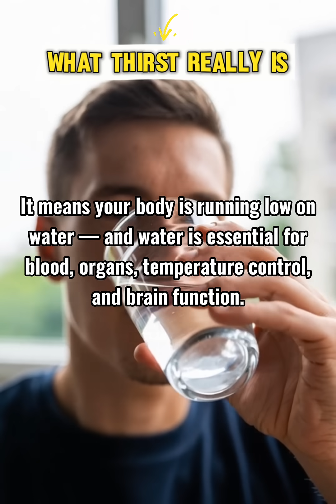Why Do We Feel Thirsty? 💧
Why do we feel thirsty? Thirst is controlled by the brain to protect the body from dehydration. In this video, we explain how the hypothalamus detects low water levels, why thirst feels urgent, and what happens when you don’t drink enough water.

Perfect for science lovers, health facts, and curiosity-driven short videos.